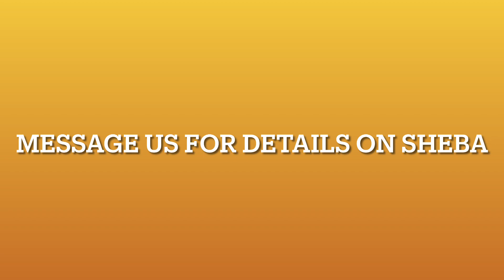Sheba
Drago and Chili’s puppy 2/13/23